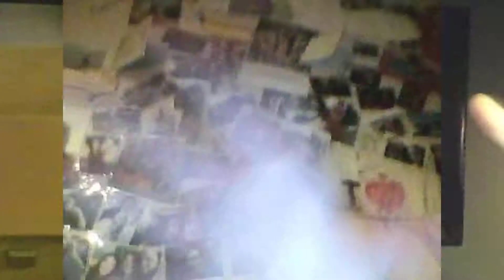Now, Take a Bow - Rendered on: Mon, 09 Mar 2015 13:00:05 GMT